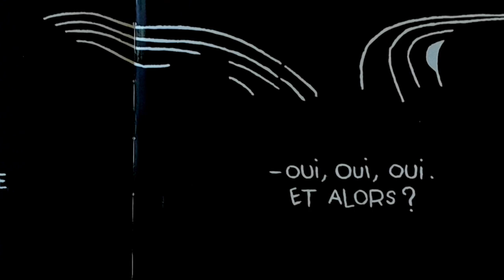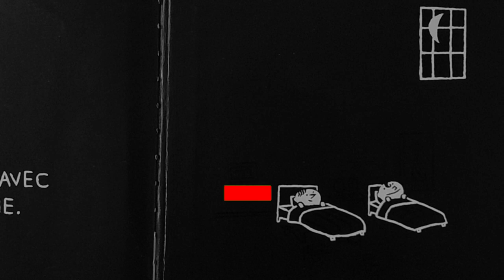Il fait nuit | Gaëtan Dorémus : Nuit |Lune | Peur du noir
Auteur : Gaëtan Dorémus
Illustrateur : Gaëtan Dorémus

Résumé : Sur le point de dormir, un petit garçon tente de rassurer son voisin de lit qui a peur du noir. De leur grande chambre, ils vont en pensée sillonner les "merveilles" de la nuit, énumérant tout ce que contient le paysage obscurci par la nuit.

Il fait nuit est un petit livre noir, avec des effets de vernis, pour apprendre à aimer le noir. Gaëtan Dorémus rend hommage à la nuit dont l'obscurité ne fait plus disparaître les choses mais donne à voir, à entendre, à sentir...